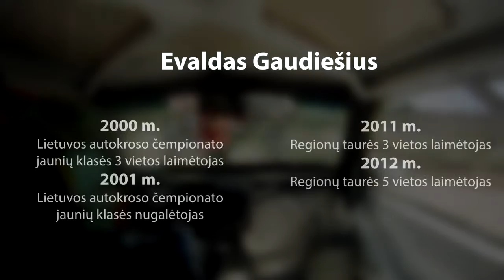Evaldas Gaudiešius 2012